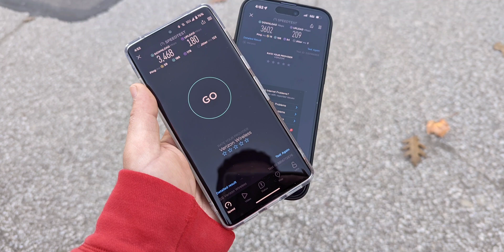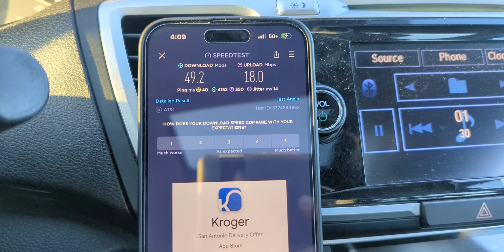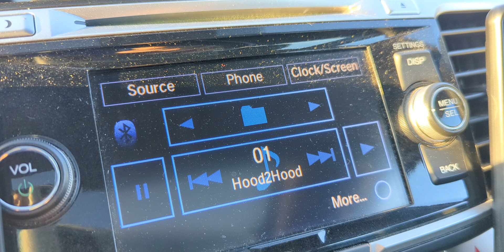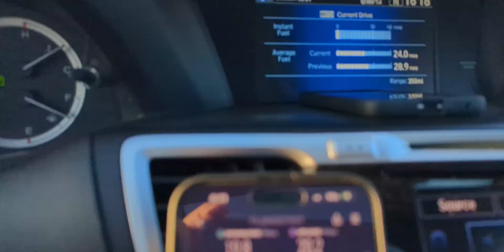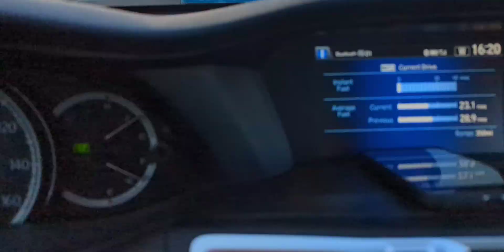AT&T Airport Traffic Jam | 5G+ CBand & DoD N77 5G